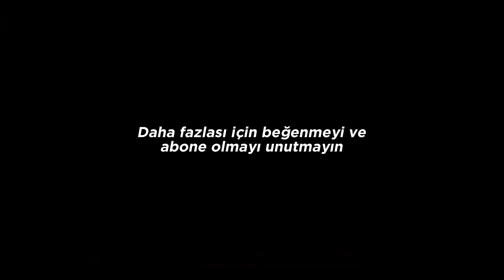#156 AbzSav - Tables Turn 2.0 | Türkçe Çeviri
1️⃣ "TeeRose kaldırımda öldürüldü": TeeRose (RL💚) TeeWizz (156🩸)'yı öldürdü ve Londra'dan kaçtı ve TeeWizin öz abisi Mad Mulla (156🩸) tarafından 4 kere kafasından vurularak öldürüldü

2️⃣ "EMan vuruldu ve sikik yandı": EMan (RL 💚) Emz (156🩸) tarafından Glock ile 3 kere sırtından vuruldu

3️⃣ "Elmz bıçaklandı ve onu ilk ben bıçakladım ama Twigzy kesinlikle çok daha ölümcül bıçaklandı": Elmz (RL 💚 ) ve Twigzy (RL müttefiği 💚), Sixty, AbzSav ve diğer 156🩸 üyeleri tarafından yakalandı ve bıçaklandı

4️⃣ "Triggz'i koridorda yüzer halde bıraktılar": Triggz (RL 💚), Sixty, Rifty ve Emz (156🩸) tarafından bıçaklandı o kadar kanadı ki koridor kan gölüne döndü

5️⃣ "Breezo'nun kafasını vurucakken, bir elim motorda, bir silahtaydı": AbzSav (156🩸) Breezo (RL 💚)'e ateş etti ama ıskaladı

6️⃣ "Wealdstone istasyonunda R1, S1'ı bıçakladı": R1 (156 müttefiği 🩸) S1 (SCG) bıçakladı

7️⃣ "LP bıçaklandı, kaderiyle yüzleşmeliydi": LP (SCG) AbzSav, Rifty, (156🩸), R1 (156🩸 müttefiği) tarafından 28 kere bıçaklandı ve böbreği alındı

8️⃣ "Chrissy pompalı ile vuruldu": Chrissy (RL 💚) Uncz (156🩸) tarafından pompalı ile vuruldu ve NitoNB (156🩸) tarafından bıçaklandı

9️⃣ "Shak pompalı ile öldürüldü": Shak (Hayes) 156🩸 üyesi tarafından vuruldu ve öldürüldü

1️⃣0️⃣ "JTapz kevgire döndü": JTapz (RL 💚) Slim (156🩸) tarafından bıçaklandı ve öldürüldü

1️⃣1️⃣ Kaynizz'i mezara koyana kadar sabırsızlanıyorum, sikkafalı velet bıçağımdan kaçtı": KayNizz (SCG) AbzSav (156🩸) tarafından kovalandı ve neredeyse bıçaklanıyordu